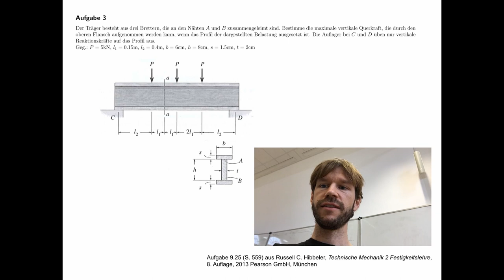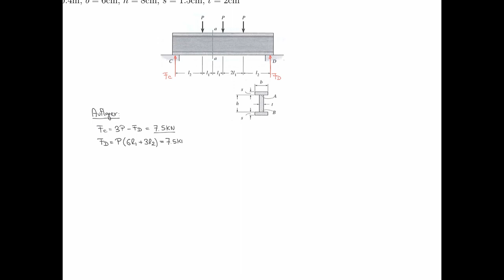Technische Mechanik - Übungsaufgaben zur Festigkeitslehre #55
Übungsaufgabe #55 aus dem Teilgebiet Festigkeitslehre, Schubfluss.